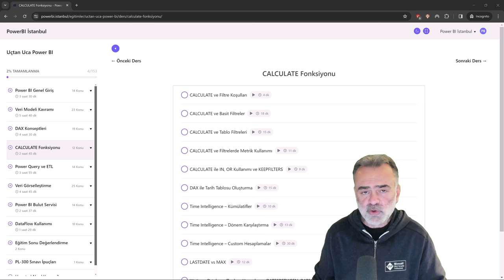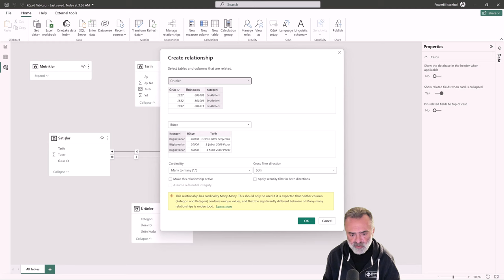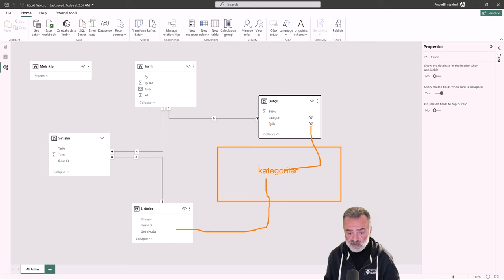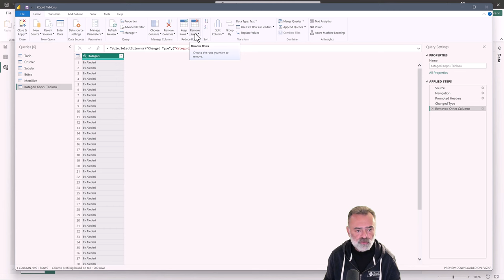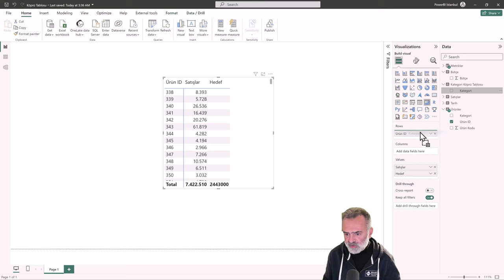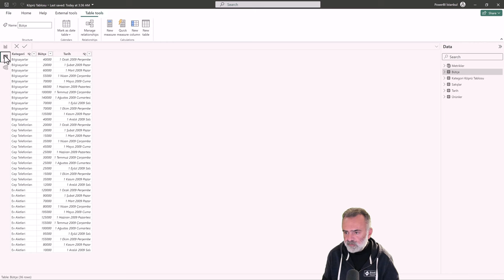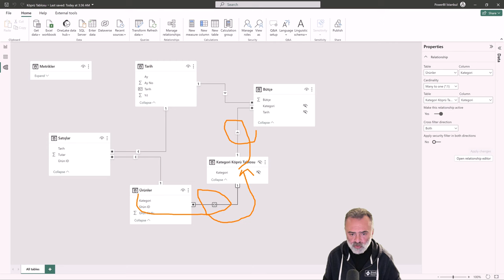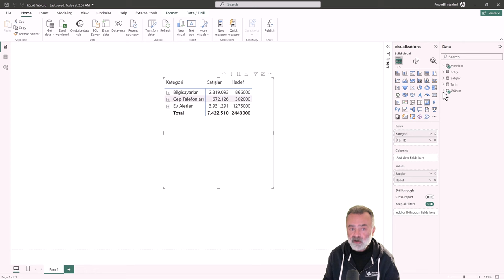Power BI Eğitimi - Köprü Tablosu Nasıl Kullanılır, Granülarite Nedir?